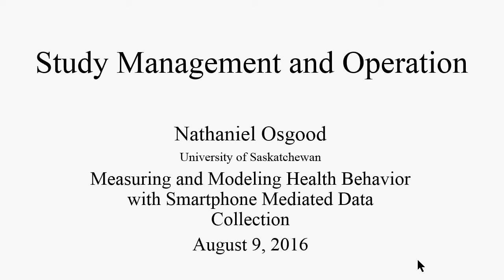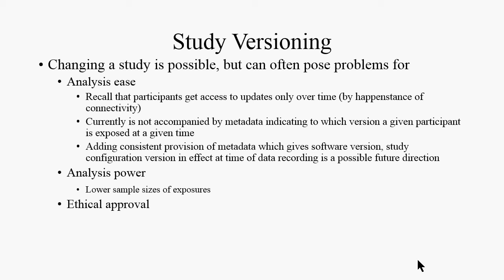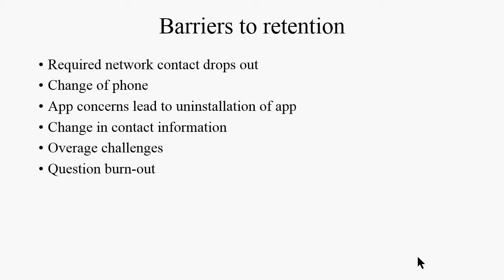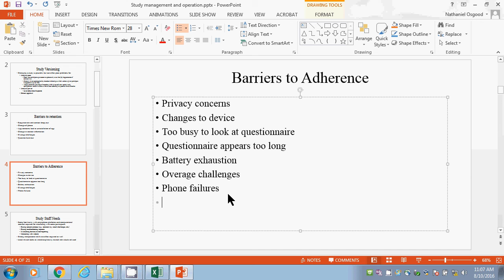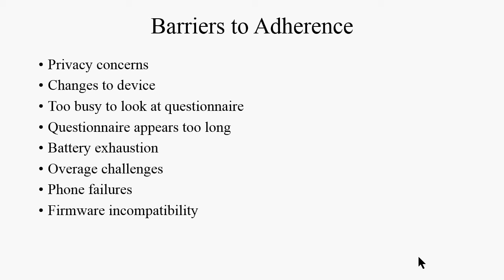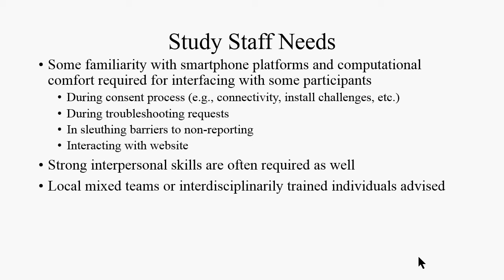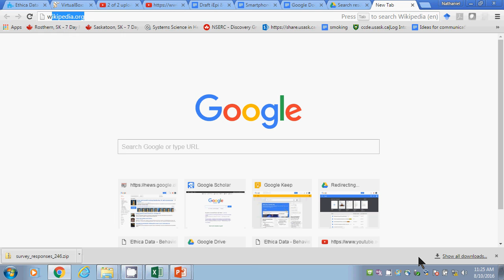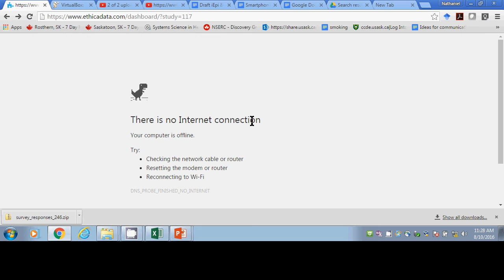Comments on mHealth Data Collection Study Operation